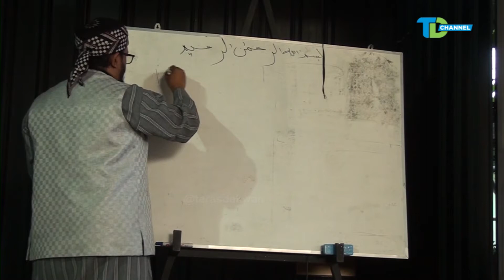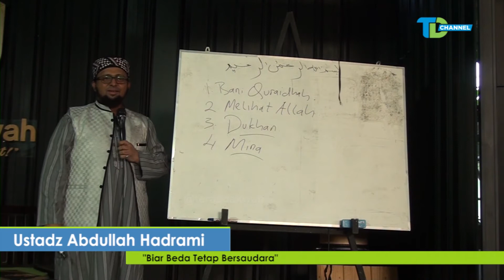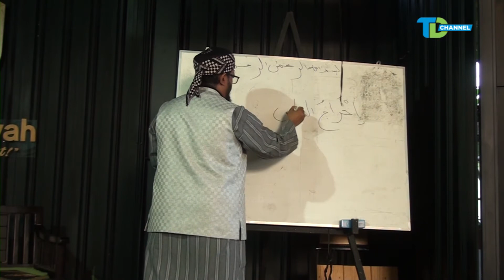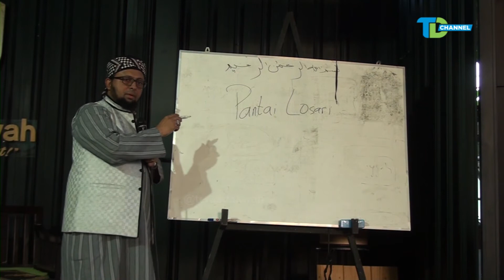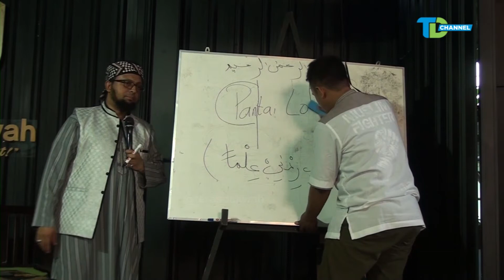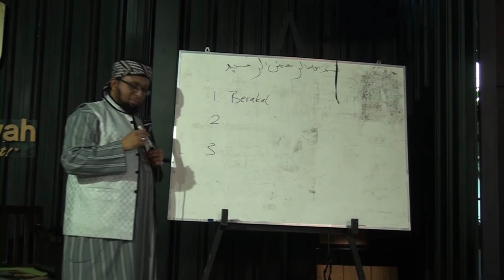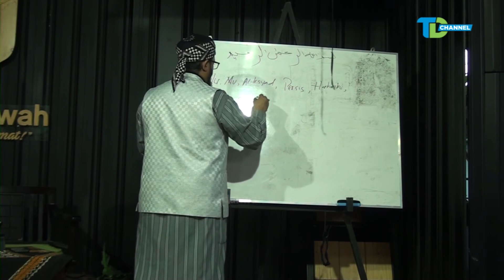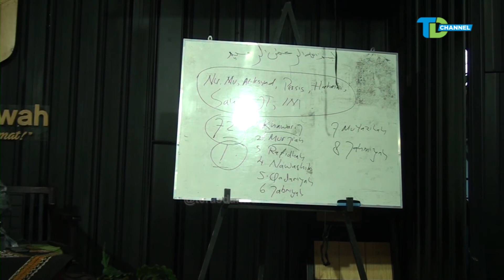Ustadz Abdullah Hadrami - "Biar Beda Tapi Bersaudara"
SORE INI BANGET!
Biar Beda, tetap Bersaudara
Bersatu kita TEGUH, bercerai kita RUNTUH. MERDEKA !
Hehe, ungkapan diatas sering banget kita dengar ketika perjuangan kemerdekaan dulu. Dan sungguh terasa hari ini bahwa kalimat persatuan , apalagi persatuan Islam itu sangat didambakan , hingga menggetarkan musuh musuh Islam. Membuat kocar kacir barisan mereka
Namun, sepanjang sejarah Islam selalu lemah dan dilemahkan dari dalam. Perdebatan panjang karena beberapa perbedaan pemikiran dan keilmuan. Parahnya ADAB yang hilang saat memandang saudara seiman , sampai mengeluarkan taringnya dan siap meruntuhkan kehormatan. Hak hak antar saudara seiman ditiadakan, hanya digunakan untuk golongan bukan atas pemahaman Ilmu. Lalu bagaimana kita menghadapi perbedaan ini , apakah harus menguliti saudara sendiri ? Dan lupa bahwa hak saudara seiman itu dijunjung tinggi dalam Islam ?
InsyaAllah dibahas lebih pada :
👳 Ust Abdullah Hadrami @abdullahhadrami
( Murid Syaikh Muhammad bin Sholeh Al Ustaimin, Dewan Penasehat MIUMI Malang, Penulis Buku Ayat ayat Sukses & mata air inspirasi )
🌁 Bertempat di Teras Dakwah

Free Untuk Umum! Untuk Ikhwan & Akhwat!
Bawa Infaqmu agar barokah hidupmu
DONASI DAKWAH
Rekening Bank Mandiri Syariah 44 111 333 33 an. Teras Sedekah

Sinergi bareng : @terasdakwah @proumedia @sahabatalaqsha